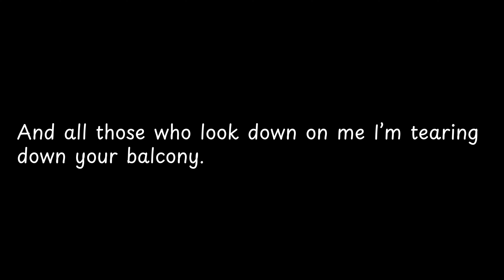And all those who look down